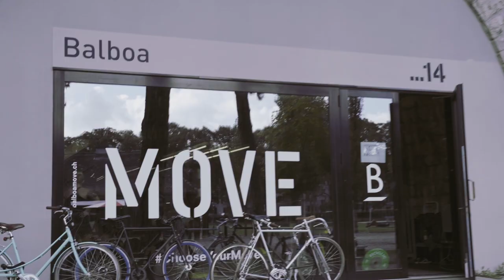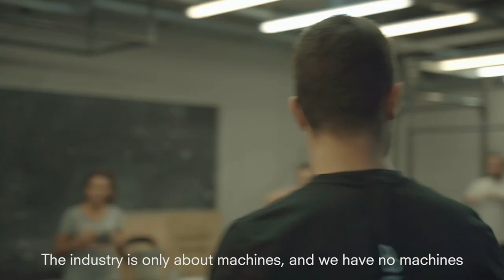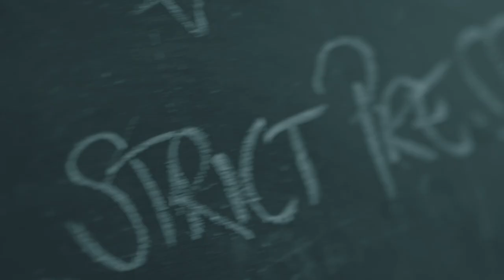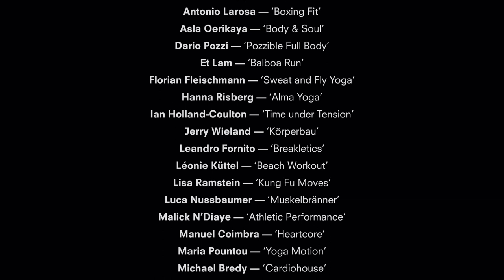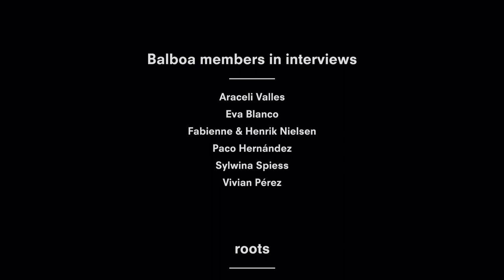Balboa Experience Movie 2020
It's always hard to explain someone what Balboa is. Because it's is so much more than "just" a gym. We think this movie captures it the best what Balboa is all about. Closer you can only get by experiencing it for yourself and joining one of our workouts. Note: no actors were involved in the making of this film. Just real Balboa people.